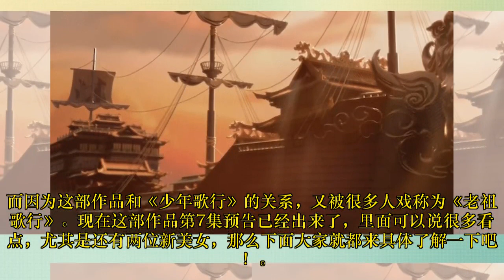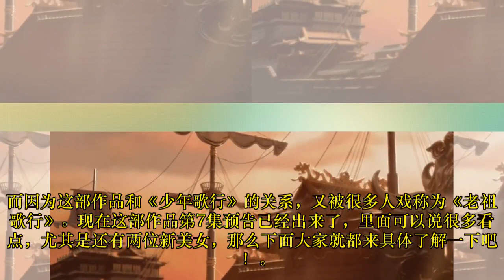君有云7集：男主抱师姐入房，又有两位国漫美女登场，来看看是你们的菜吗？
首先就是新副本开启了，这新副本还和很多人理解的副本不一样，一般来说都是新地图或者什么秘境，而这新副本却是一艘船，这艘船还有个很贵气的名字，名叫金风号。而我们的主角苏白衣在和师姐逃脱追杀之后就误打误撞来到了这艘船上。